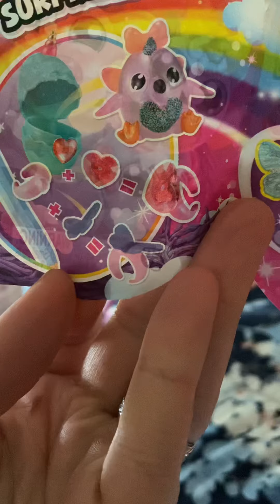Vending machine/ fidget haul part 3